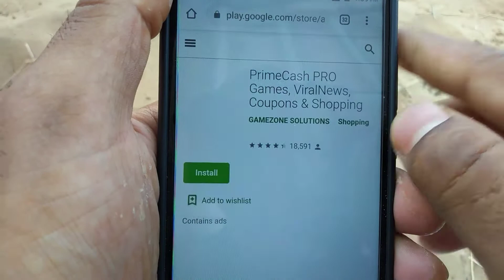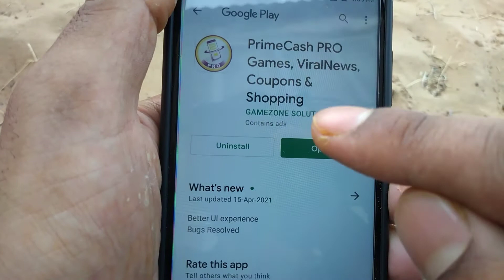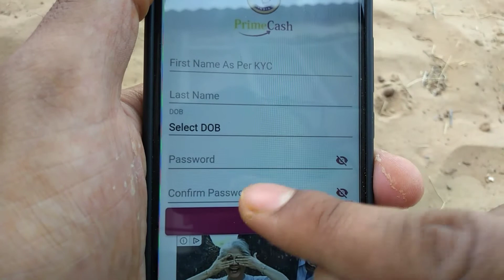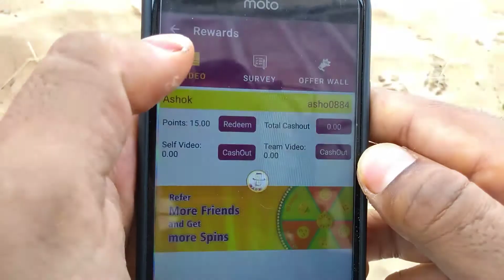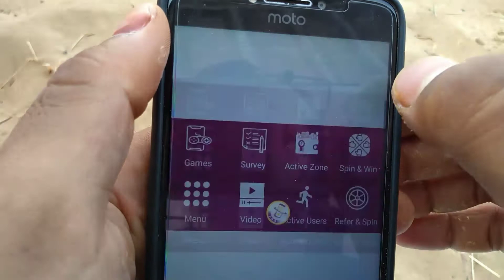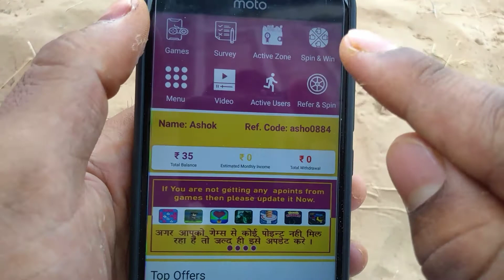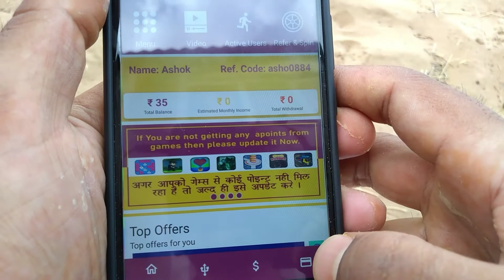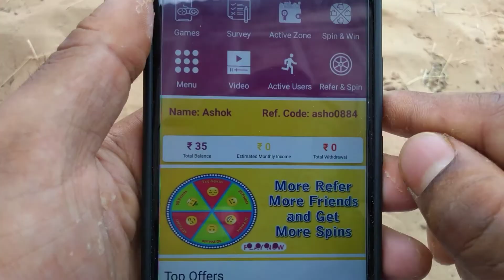Best Earning App Without Investment | Good Income Work From Home | Primecash Pro Earning App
Refer Code - asho0884